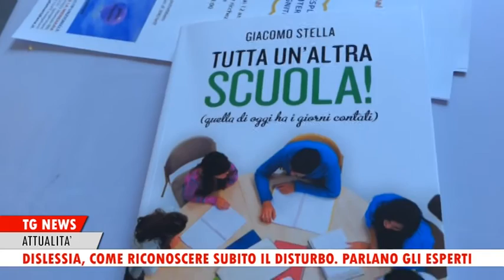TG TELEAPPULA: APPROFONDIMENTO SULLA DISLESSIA, COME RICONOSCERLA SUBITO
Servizio di Maria Giovanna Labruna - Riprese di Michele Basile - Direttore Onofrio Bruno